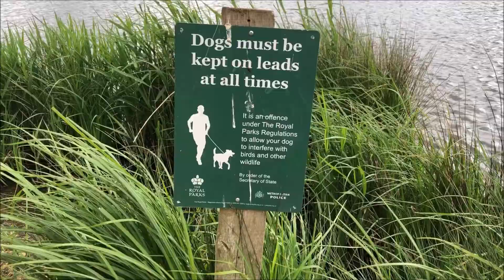Richmond Park London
Lots of Gosling Chicks at Pen Ponds  and Yes  Please Dogs on a lead. If not you could be fined?.